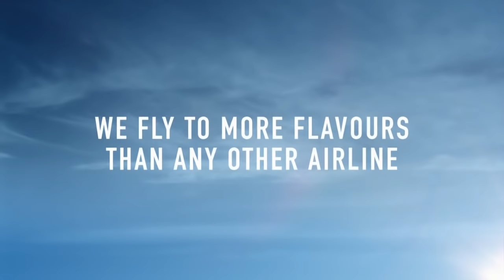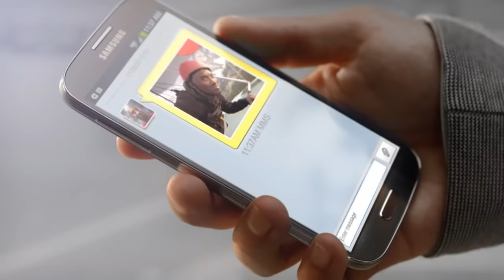Messi Got A Competition In Kobe Bryant - Turkish Airlines Advertisements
Drogba & Kobe Bryant compete with Messi in a funny way.